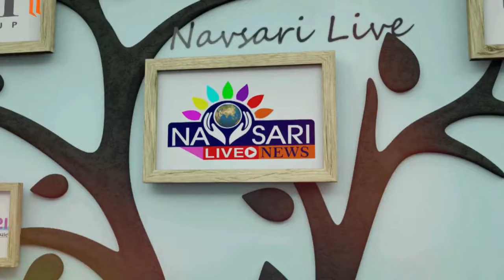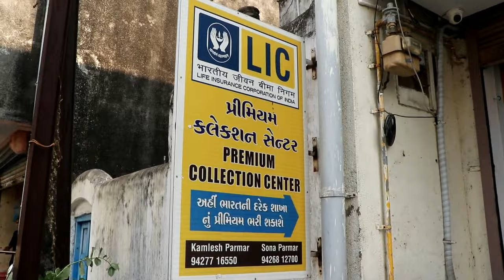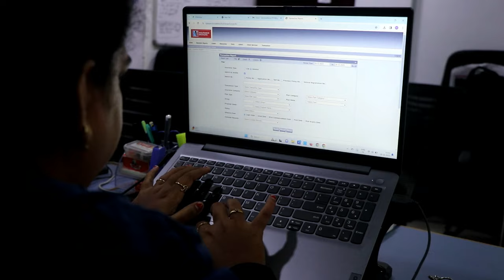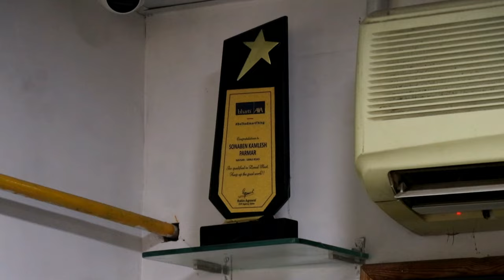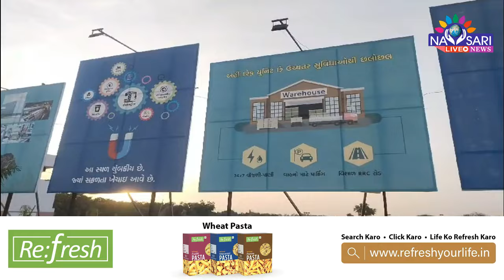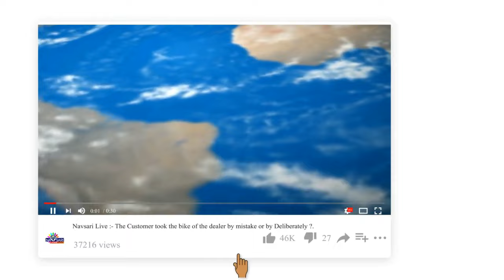ZATPAT NEWS :- WATCH FULL DAY NEWS IN ONE BULLETIN DATE :- 02/06/2024